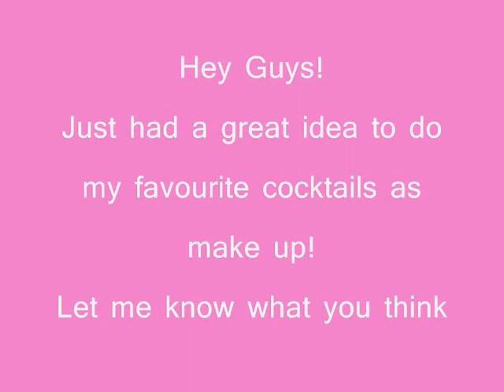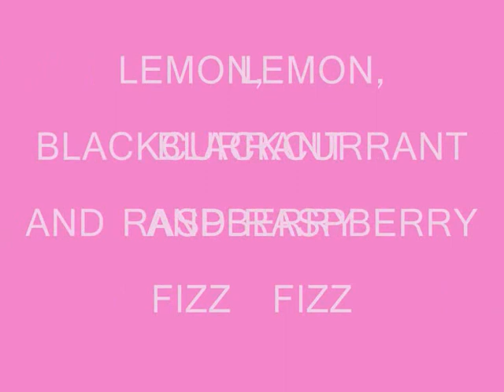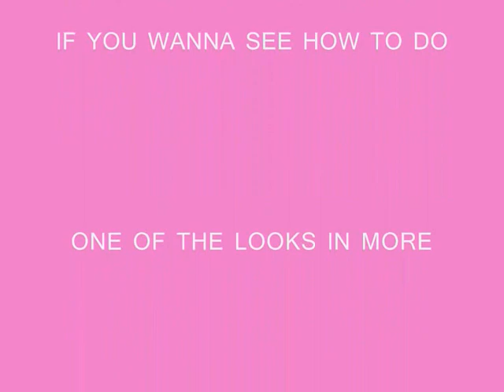Make up inspired by cocktails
Just some of my favourite cocktails that i have turned into make up designs